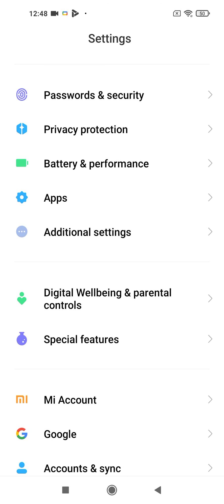Setting up your Xiaomi phone for the Surfr app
Follow the steps in the video to get your Huawei phone ready to track your sessions with the Surfr app.